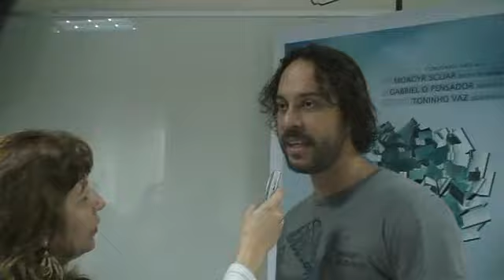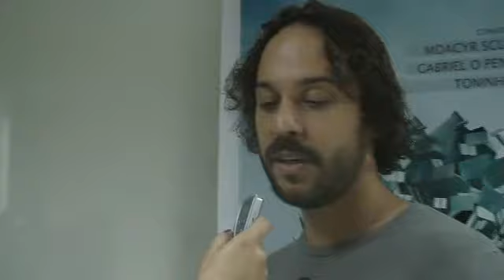GabrielPensador entrevistado por VeraTuba2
Entrevista para Rádio Tuba, após coletiva de imprensa.
Gabriel fala de seu novo livro, sobre o Flamengo.